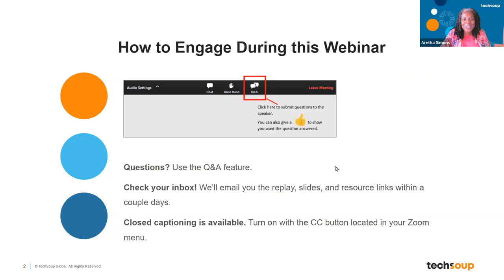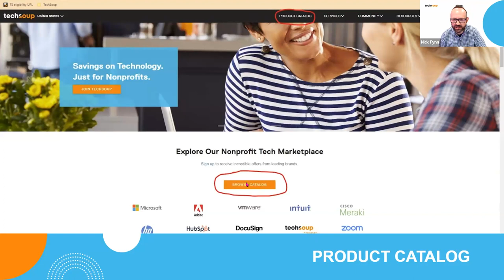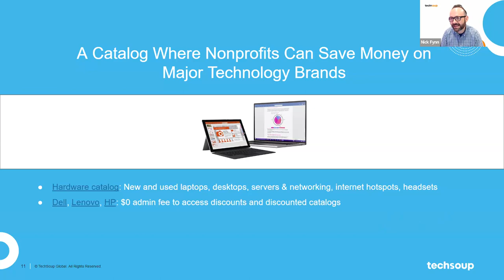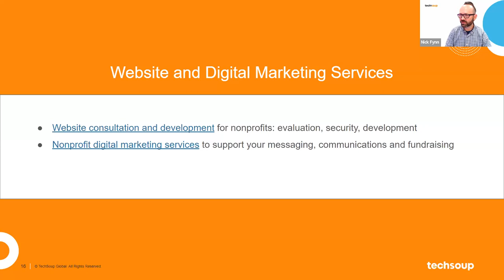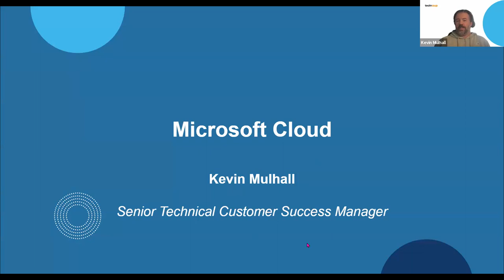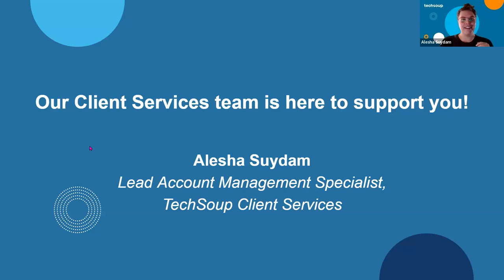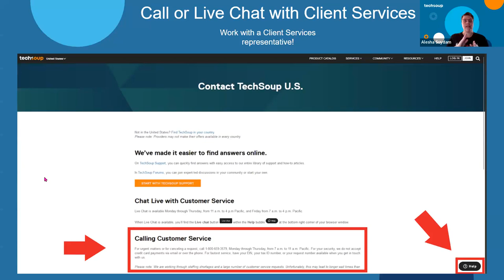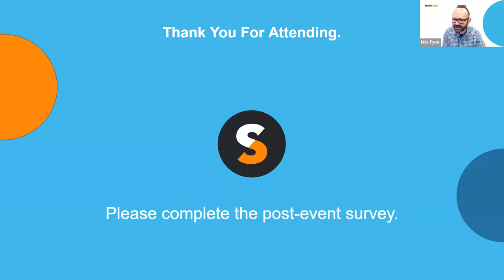Welcome to TechSoup: New Member Orientation and Q&A (June 2023)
Have you recently joined TechSoup as a member, or are you thinking about becoming a member and want to better understand how TechSoup can help your nonprofit organization?

In this webinar you will learn how your organization can access TechSoup's wide variety of product discount and donation programs. From hardware to software, we'll give you a tour of the tools available to help your nonprofit with productivity, collaboration, financial management, donor tracking, security, and more.